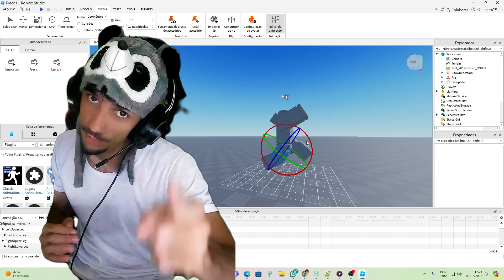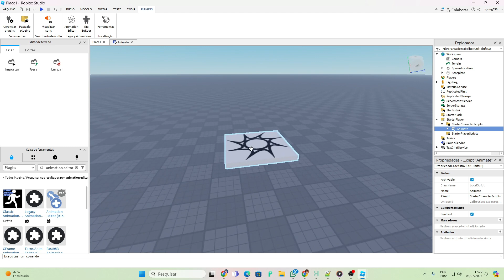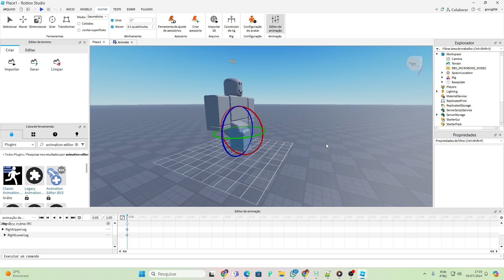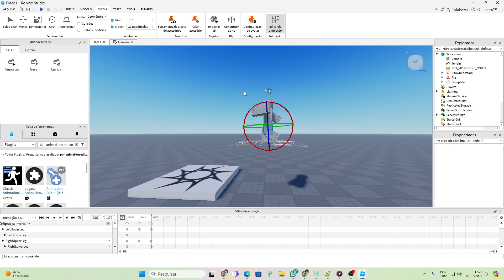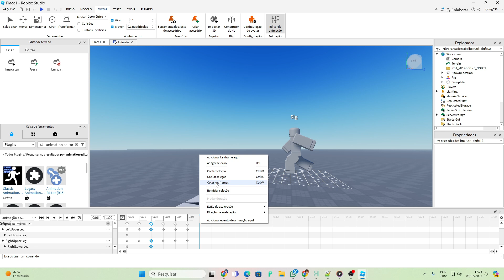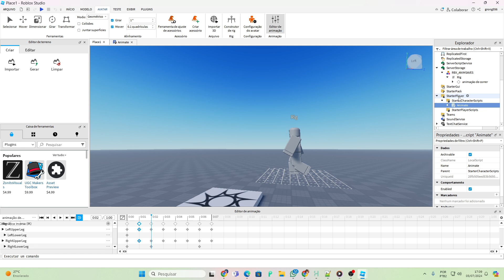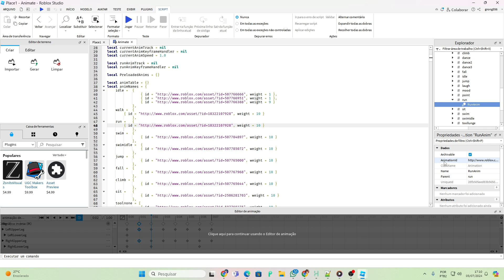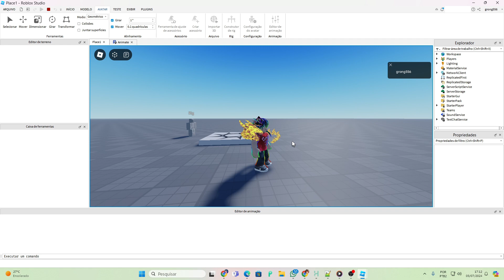aprenda a fazer Animação de correr no roblox Studio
aprenda a  fazer animação de correr no roblox studio passo a passo atualizado.

  servidor do discord se quiser dar uma sujestão de jogo.